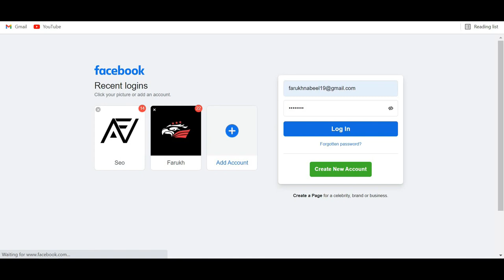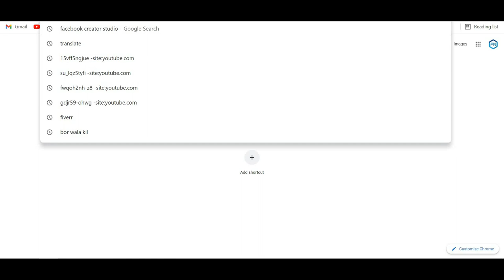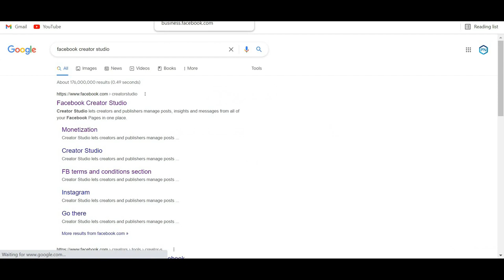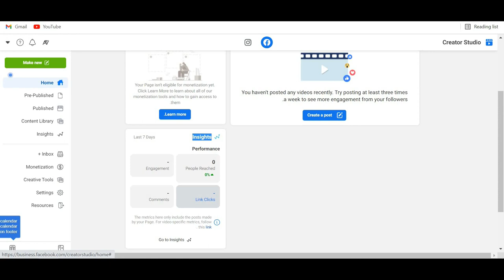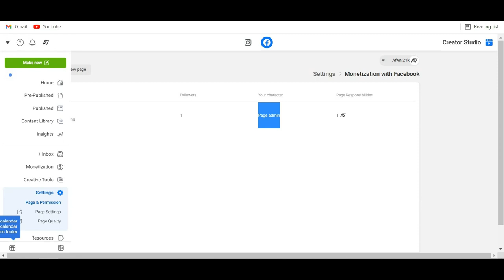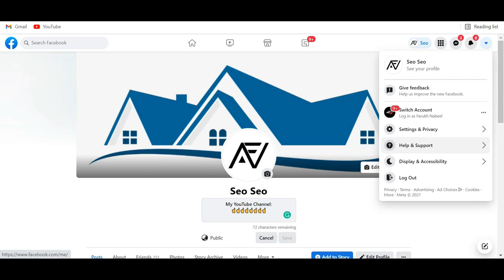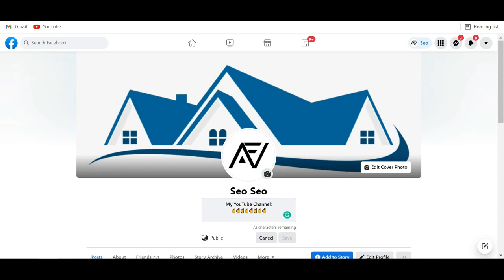Facebook Login Welcome to Facebook | Creator Studio Facebook Monetize Videos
🌟In this Video questions aur Solved👇👇👇
01:32     go to facebook
01:33     facebook login welcome to facebook
02:35     facebook post size And facebook banner size
03:31     creator studio facebook
03:58     facebook creator studio monetization
04:22     facebook analytics
04:40     facebook  Settings
05:40     facebook help
06:30     best time to post on facebook